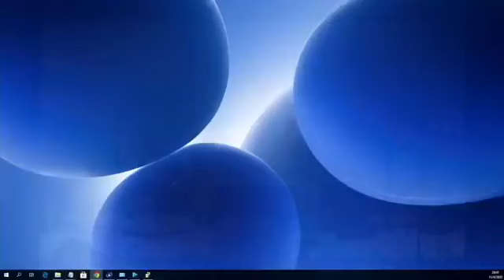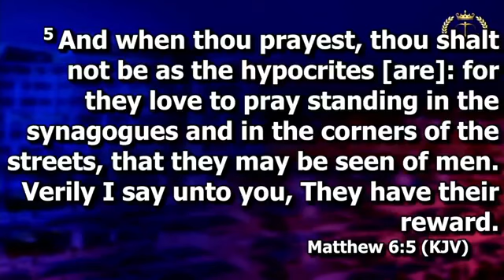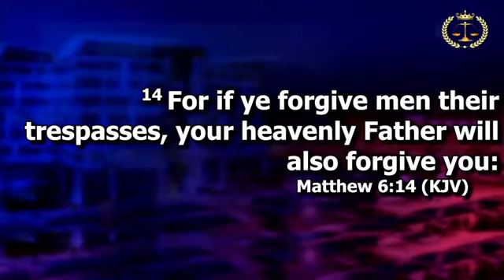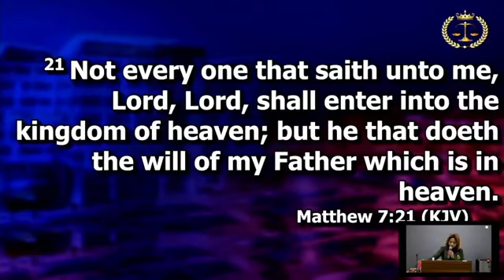DAY 1 PRAYER OF SURRENDER (PART 2)